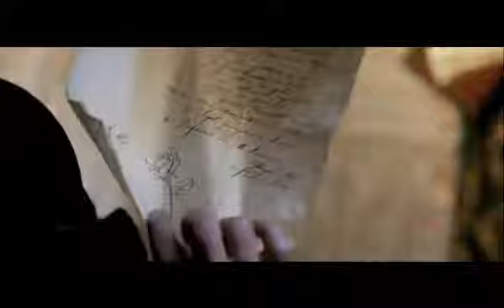La bella y la bestia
1810. Tras el naufragio de sus navíos, un mercader arruinado debe exiliarse al campo con sus seis hijos. Entre ellos se encuentra Bella, la más joven de sus hijas, alegre, guapa y llena de encanto.